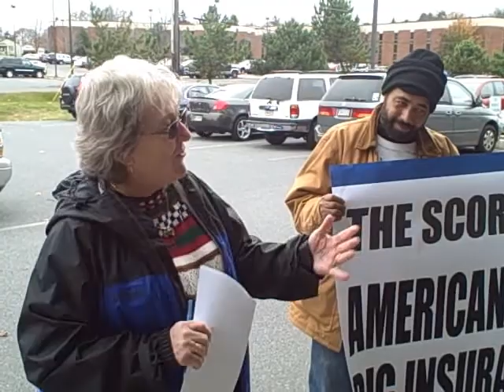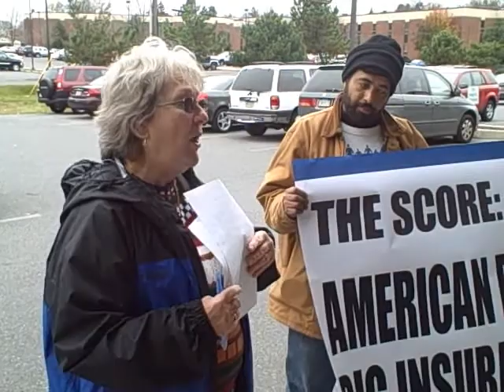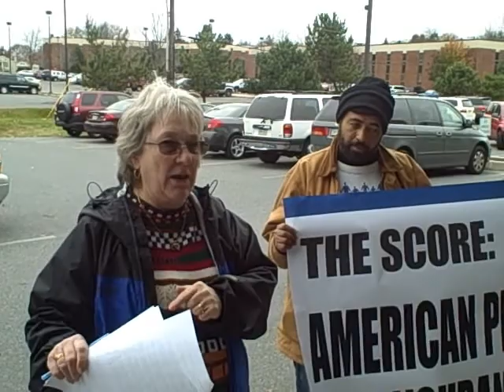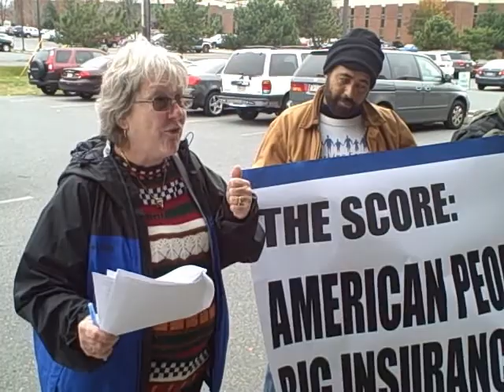Health Insurance Reform Supporters Protest Gerlach Vote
HCAN and Working Families Win organized a protest outside the Berks County office of Congressman Jim Gerlach over his vote against health insurance reform.